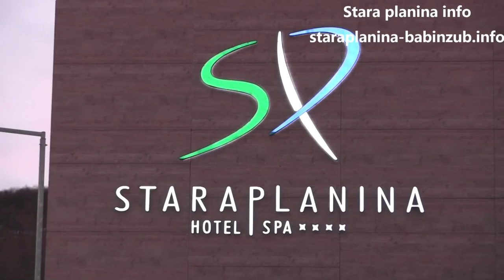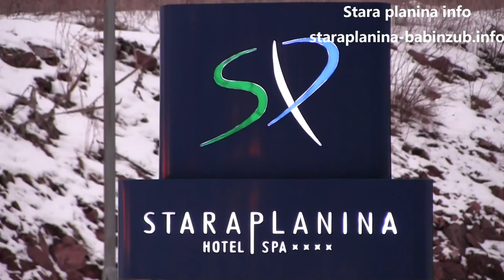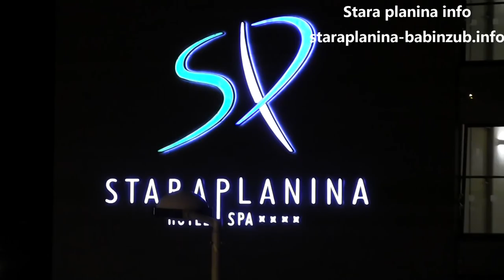Spektakularni doček Nove godine na Staroj planini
Pogledajte kako je izgledao Spektakularni doček Nove godine na Staroj planini.
Smeštajni kapaciteti na Staroj planini odavno su popunjeni , a najveće interesovanje na internetu je za Novootvoreni hotel Babin zub.
Turisti su Novu 2018 godinu dočekali uz nezaboravan zalazak sunca,  vatromet i trubače, a kako je sve izgledalo pogledajte u našem video prilogu.